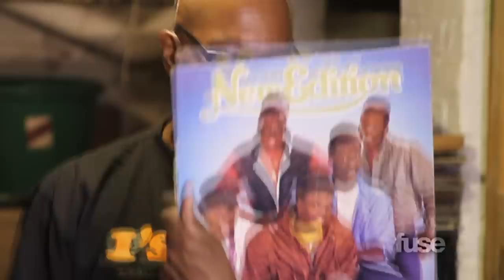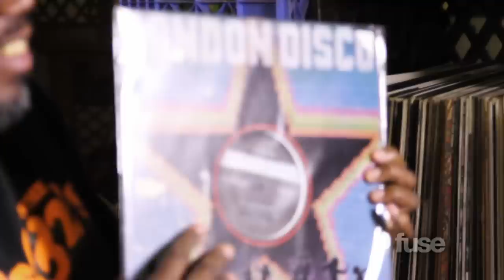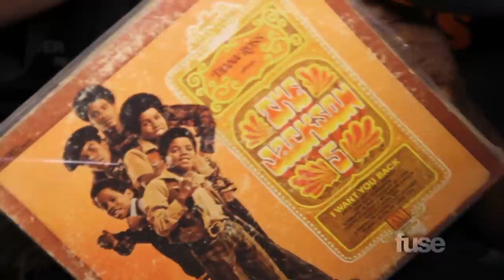Da Beatminerz | Crate Diggers | Fuse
DJ Evil Dee and Mr. Walt of Brooklyn Hip-Hop production crew Da Beatminerz take us through their three floors full of vinyl records.